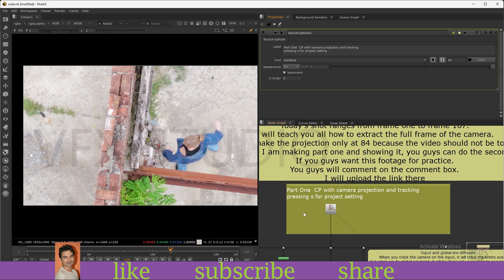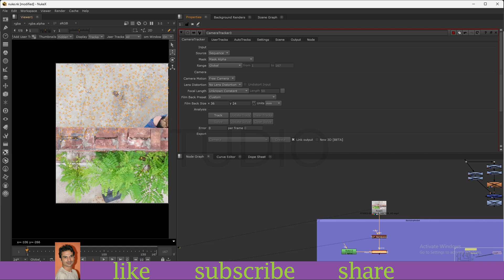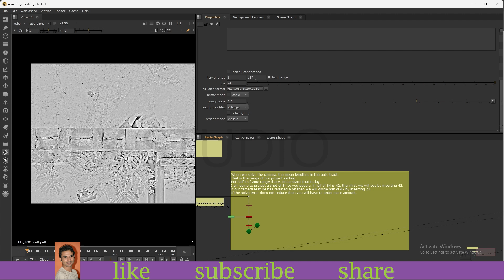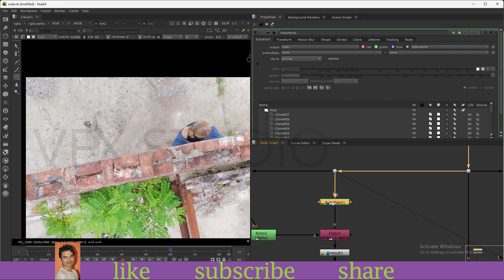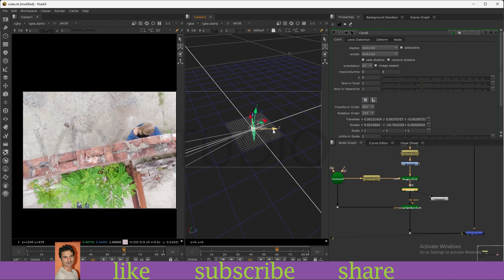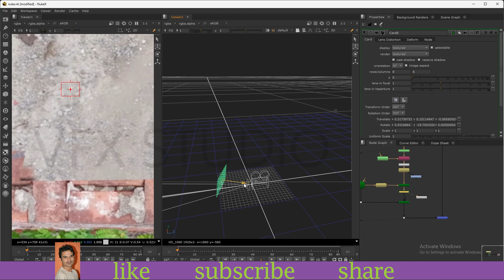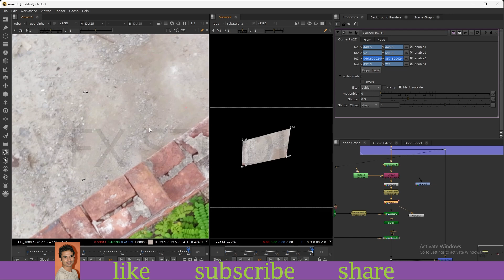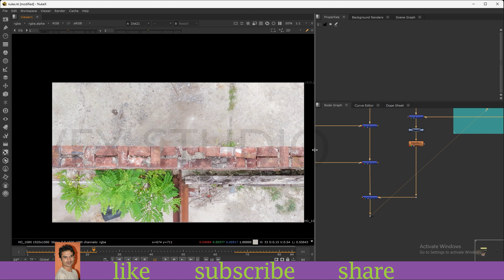Nuke Tutorial – Camera Projection in Nuke and tracking plate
How we will take out the camera and project will be seen in this video. To set the corner pin, we move half a pixel with control (ctrl) and one pixel with shift (shift). To match the corner, you will use the keys 1,3,7,9, left, right, up, down, any corner, you will set it with these numbers, once you guys practice by yourself, what happens with which number.

To set the card back and forth, you guys watch the complete video.

Today I will show you how to track the camera and how to project. This is what we will tell you in this video. If you like it then share the channel with your friends and also like it. Thank you.

➤VFX STUDIO :-